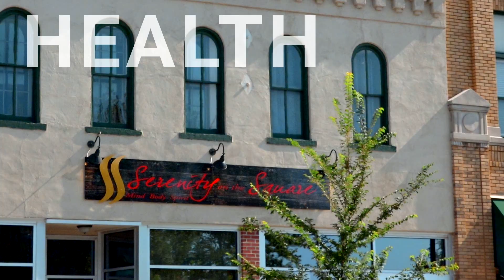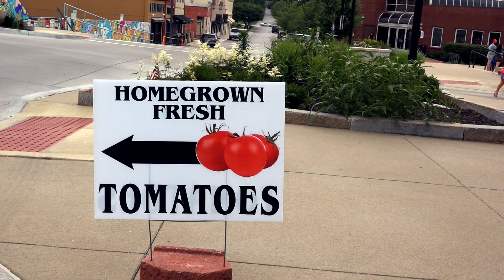Historic Downtown Liberty Missouri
Welcome To Historic Downtown Liberty!

Visit charming Historic Downtown Liberty, Missouri and discover a timeless blend of fascinating American history,
along with upbeat contemporary shopping and dining.

Find a delightful mix of old and new from stores located in the architecturally beautiful buildings on the square to the unique shops of the downtown business district to the many businesses nestled on side streets and byways.

We look forward to your visit to Liberty, MO!

For Information:
117B N Main St, Liberty, MO 64068

(video created by Rolled Away Productions)

Contact Rolled Away Productions to feature a video for your business.